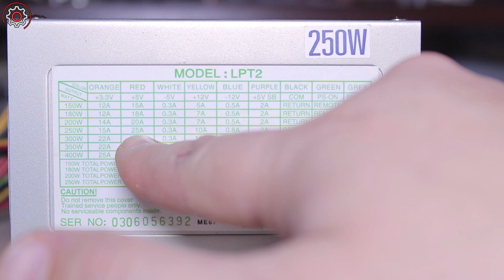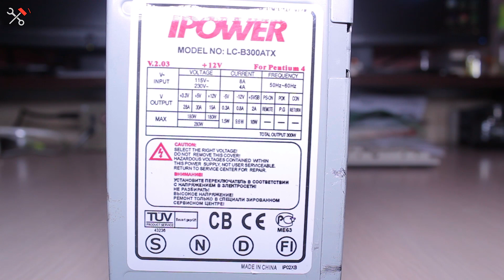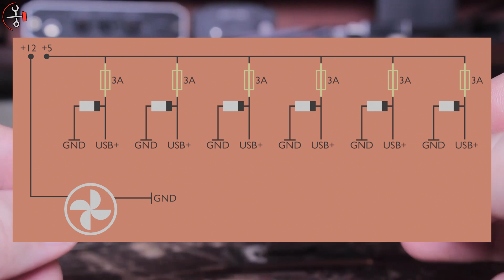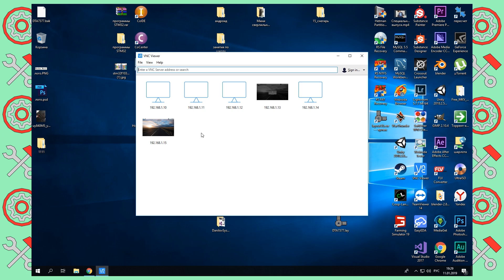БАБЛОФЕРМА на raspberry pi - Часть 7 (КЛАСТЕР)